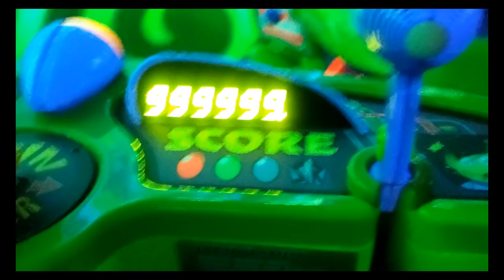Halloween 2020 Port Aventura Vlog Parte 1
Codigo: c1895

Codigo: PGOP7JHE

Berbuby: Recibe dinero por tus compras!
Codigo uk4Dr1